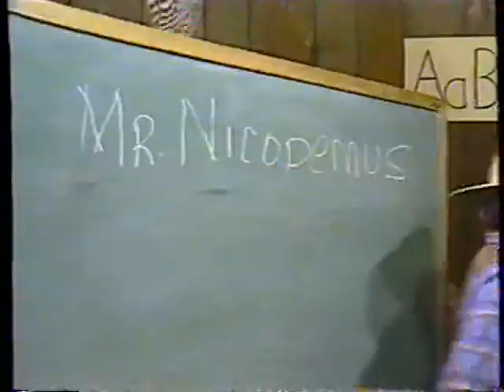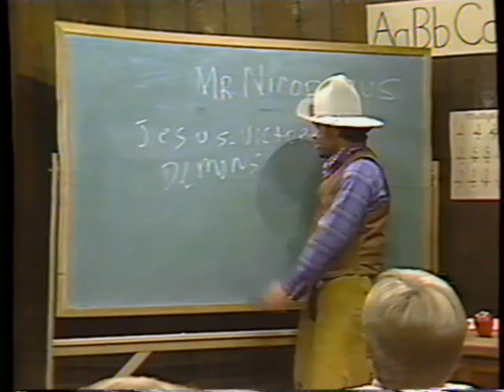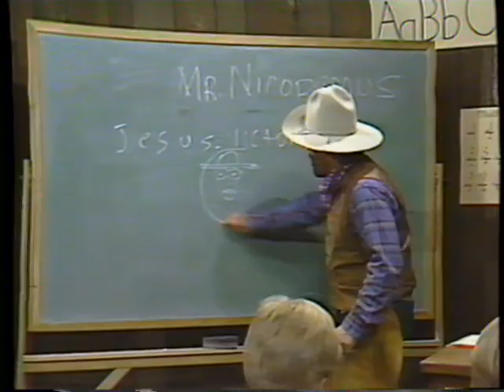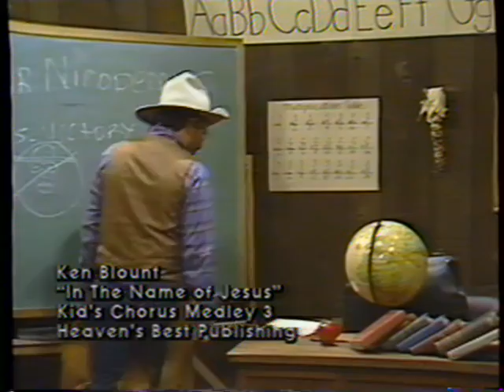In The Name of Jesus by Ken Blount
In The Name Of Jesus  - Sung By Ken Blount from the Gospel Bill Show / Adventures in Dry Gulch / Bill Gunter US Marshal